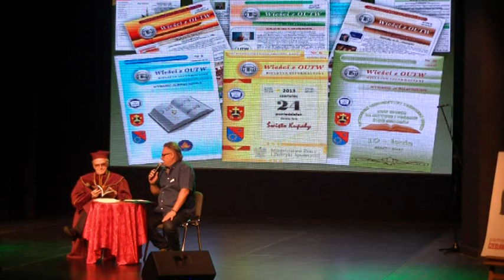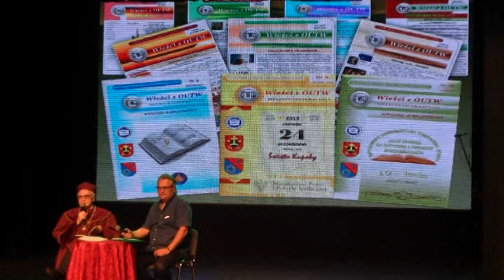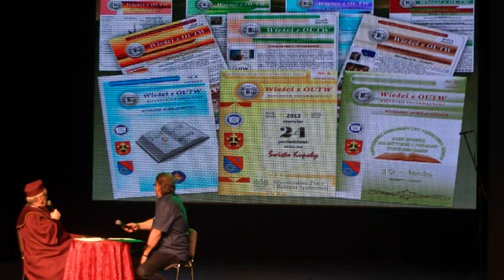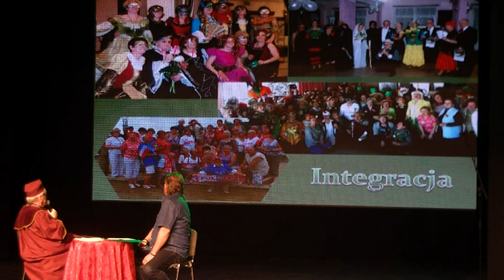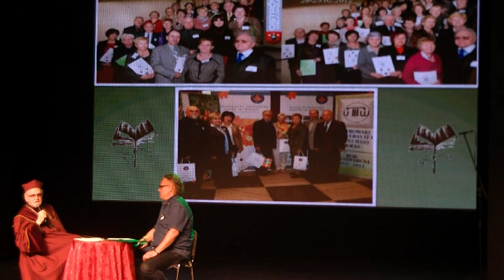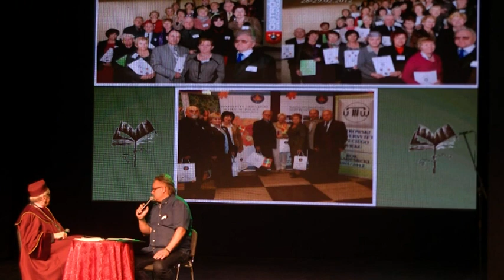Rozmowa o 10.leciu OUTW między prezesem J. Kozanem a red. J. Wardawym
Ostrów Wlkp. Podczas tej rozmowy prezes Ostrowskiego Uniwersytetu Trzeciego Wieku opowiedział o dziesięciu latach działania OUTW.